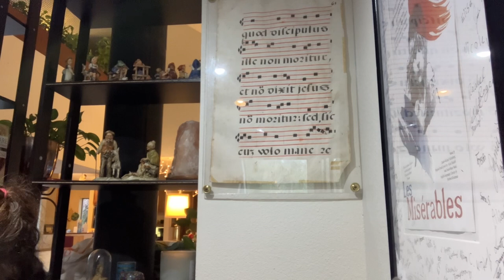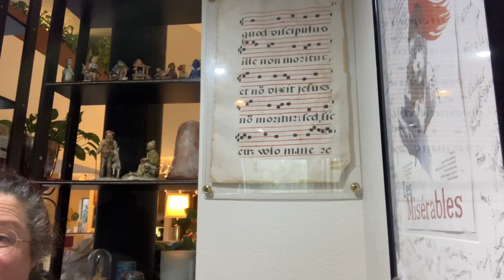Servants of Your Peace Feeley descant